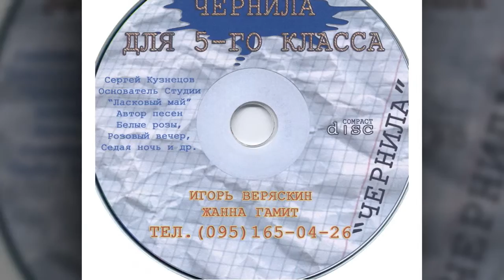Чернила для пятого класса 2000 Клякса на синем небе Пусть грязь